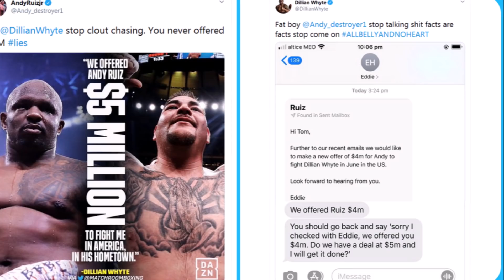DILLIAN WHYTE SHOWS PROOF OF ANDY RUIZ JR OFFER!! HAS EDDIE HEARN BEEN LYING?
Latest Boxing News: Dillian Whyte exposes Andy Ruiz Jr for ducking the fight by showing the world the excellent offer after Ruiz called him a liar. The offer wasn't quite what Dillian thought as it appears Eddie Hearn told him it was $5m, was Eddie lying about offers or just miss-communication?